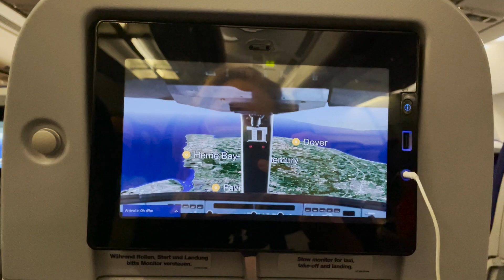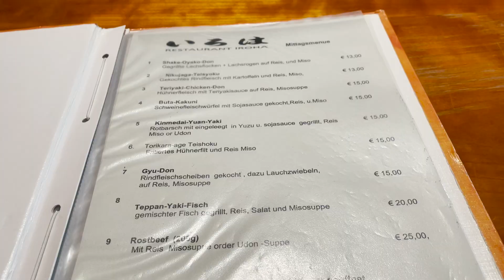Life of an International Athlete (vlog 012) | WORLD GAMES Qualifying